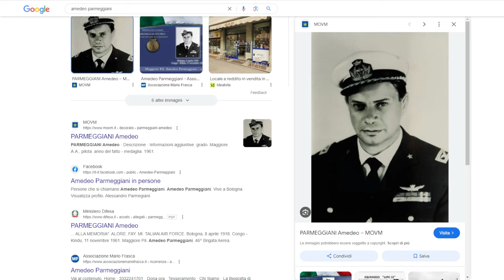I Piloti Italiani nell'Africa Orientale Italiana dal 1940 al 1941 - la Storia di Corrado Ricci -